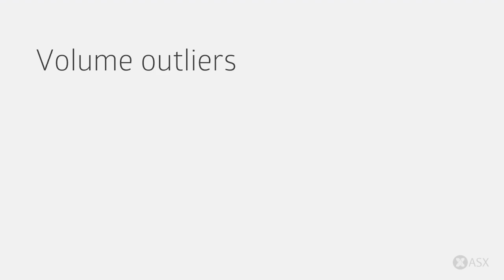ASX Daily Market Wrap